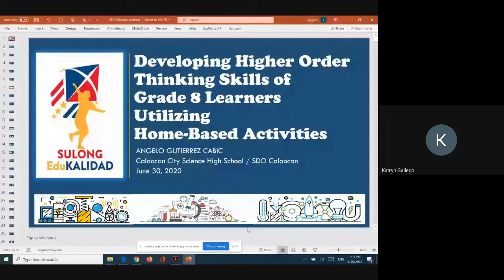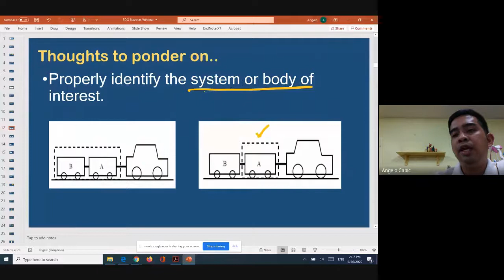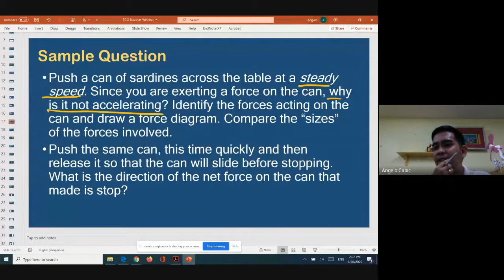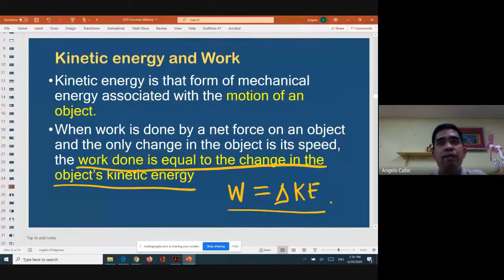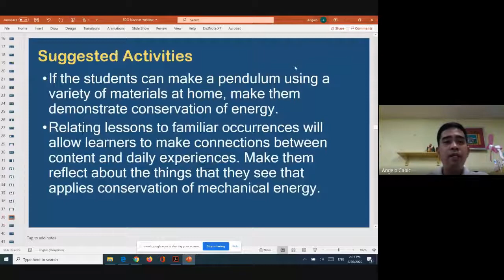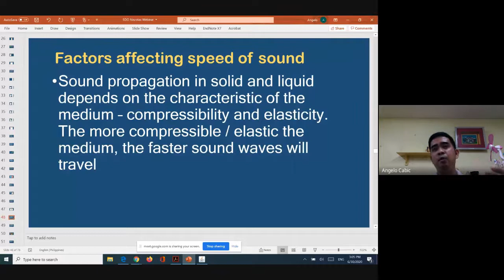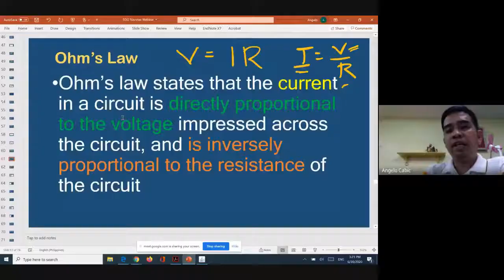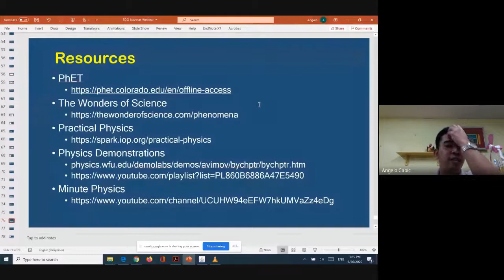SENSEI Grade 8 Break Out Session (1st Qtr Physics)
Speaker: Angelo Cabic, Caloocan City Science HS
Moderator: Katryn G. Tan, Navotas Science HS